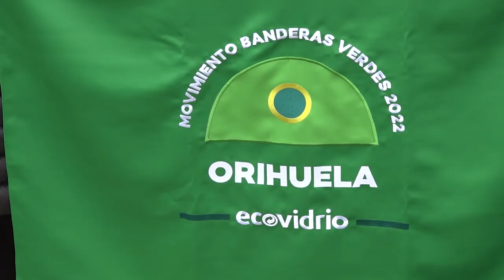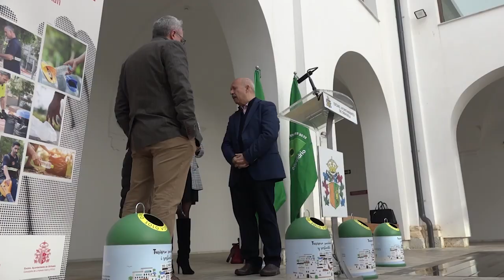Orihuela recibe la bandera verde de Ecovidrio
Orihuela ha recibido hoy la Bandera Verde de Ecovidrio, con la que se premia el activismo del municipio en relación a la recogida selectiva del vidrio y la sostenibilidad del sector hostelero en época estival, puesto que es cuando se produce la mayor circulación de envases de este material.

 La alcaldesa, Carolina Gracia, ha sido la encargada de recoger el galardón de manos de la directora territorial en Alicante de la Conselleria de Agricultura, Desarrollo Rural, Emergencia Climática y Transición Ecológica, Carmen Catalá, y con la presencia del concejal de Residuos Sólidos Urbanos y Limpieza Viaria, Guillermo Cánovas, y el gerente de zona de Ecovidrio, Roberto Fuentes.

Así, Carolina Gracia ha recordado que “la recogida de vidrio se lleva impulsando desde hace muchos años en Orihuela” y ha subrayado la necesidad de “recuperar el vidrio, sobre todo en época estival”. “Siempre es un honor recibir premios, sobre todo si es la Bandera Verde”, ha considerado la alcaldesa, quien ha reconocido el esfuerzo de los servicios municipales y del sector hostelero del municipio para concienciar y trabajar en el reciclado del vidrio.